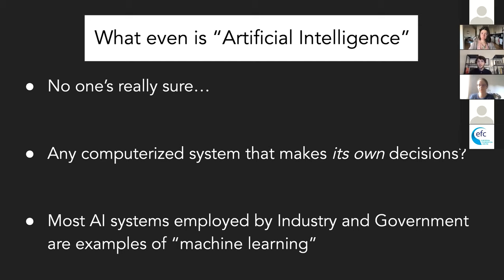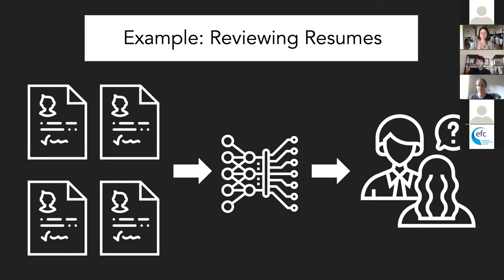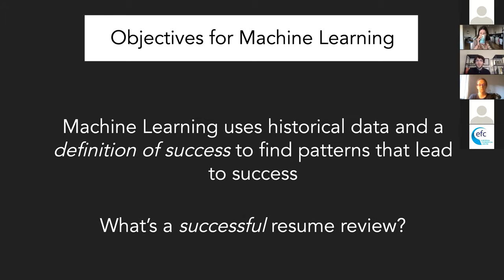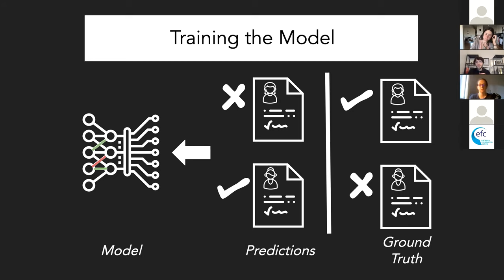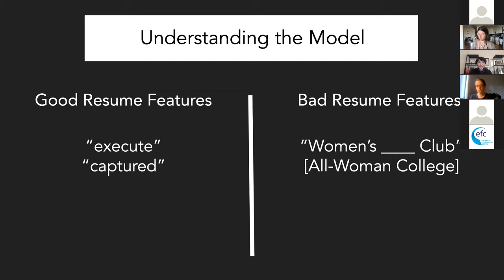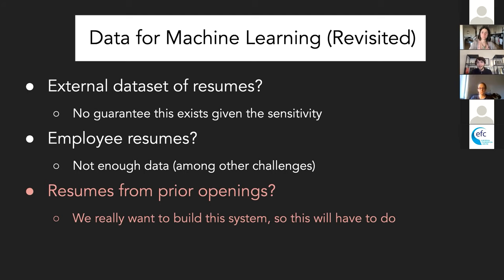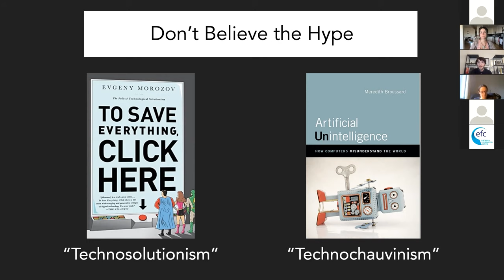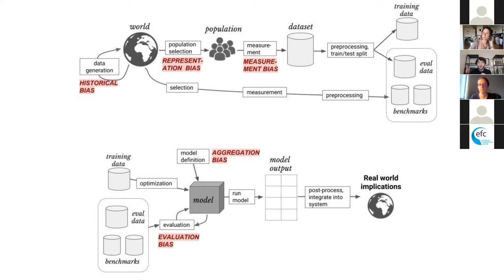Not so Intelligent: A Primer for Cutting Through the AI Hype by McKane Andrus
In this lecture, organised as part of ECNL’s educational series on AI and human rights, McKane Andrus introduces the basics of how AI systems function. He emphasises the importance of interrogating and analyzing data used for training and deploying the system (“input”) and the ultimate goal the system is built to achieve (“output”).